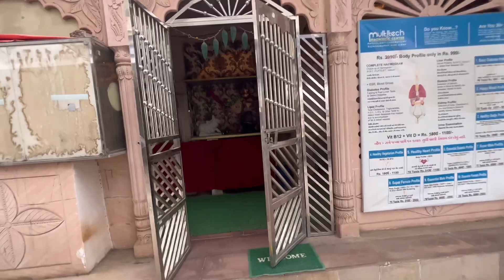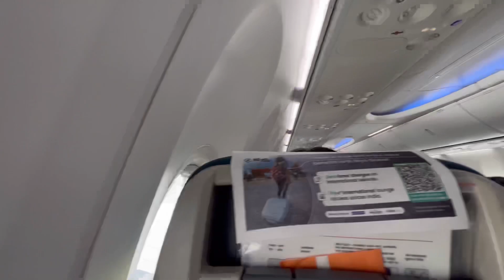First Solo Trip By Flight || मुंबई उतर ते ही कांड हो जाता भाई 🥵|| Ep - 01